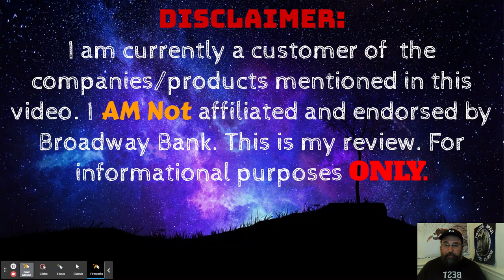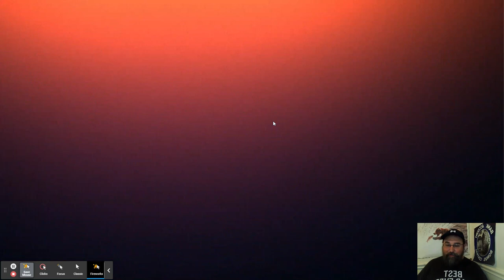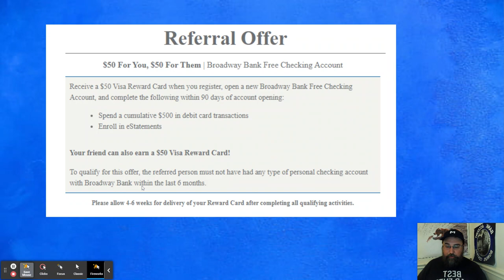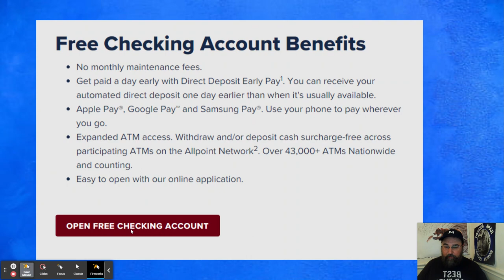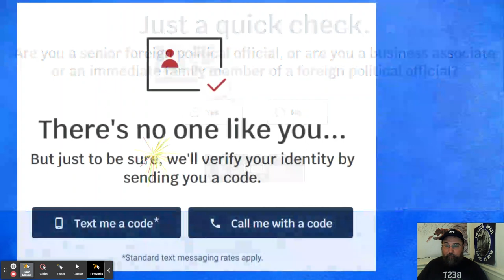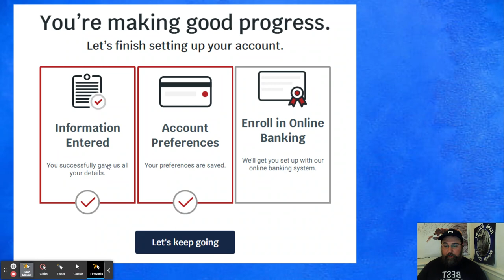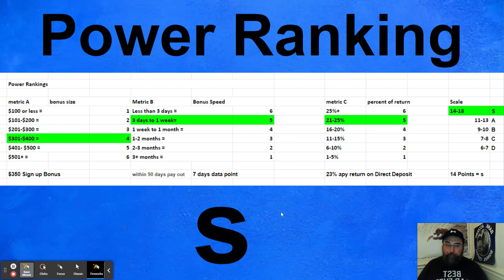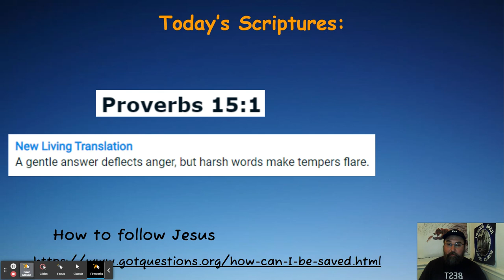Broadway Bank $350 Checking Account Bonus! Credit Card Funding! The Infinite Loop video!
Learn about how to make $350 from the Broadway Bank Checking Account Bonus Link to this offer

Get a full review of the American Express Blue Cash Everyday Credit Card $740 bonus in this video! Link to this Offer:

$55 House cleaning and repair bonus from Handy!

M1 Owners Credit Card with up to $2,400 in cash back per year Link to this Offer

$20 Western Union Send money Bonus from Western Union!

$150 in Checking Account Bonus from Upgrade link to this offer ends 7/31/2023

Capital One Quicksilver Infinite Loop Credit Card! Link to these offers